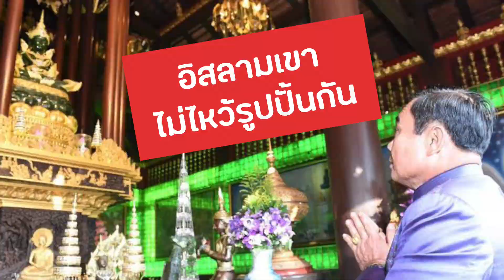แก้ต่าง ความขัดแย้ง อปพส.